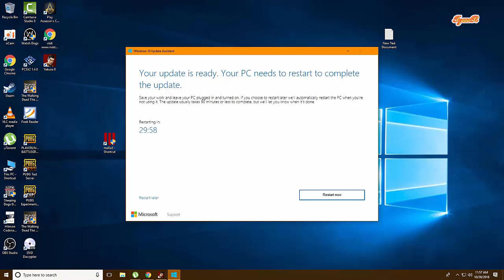Yakuza 0 PC | Cabaret Club Czar (Legend Style Goro Majima Guide ) Part-1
YAKUZA 0 PC
Unlocking Majimas Legend Style
Part-1
To Defeat The Five Bosses you Need Money ,Fans and Fame . So you can Make Em Run Out of  their Businesses .